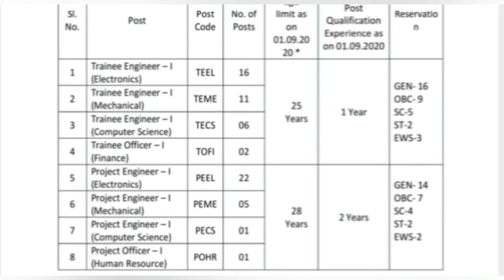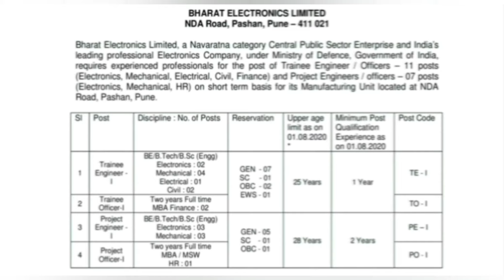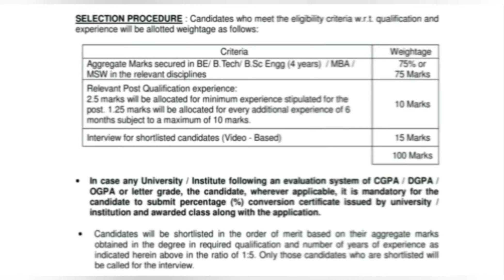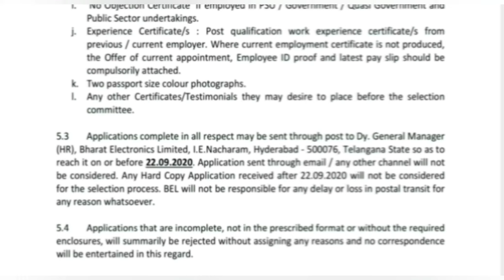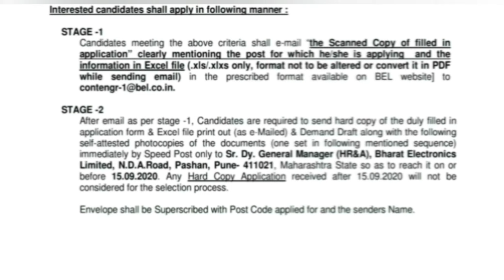BEL RECRUITMENT 2020|TRAINEE ENGINEER, TRAINEE OFFICER, PROJECT ENGINEER, PROJECT OFFICER POSTS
This update is about the Vacancies for Trainee Engineer, Trainee Officer, Project Engineer and Project Officer posts in BEL,  Hyderabad and Pune.

For more details:
Hyderabad unit: